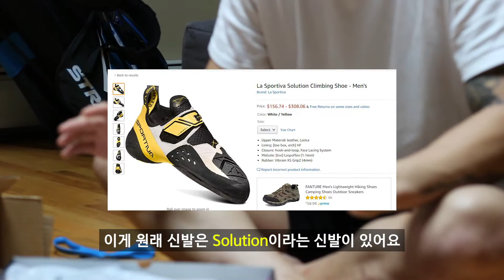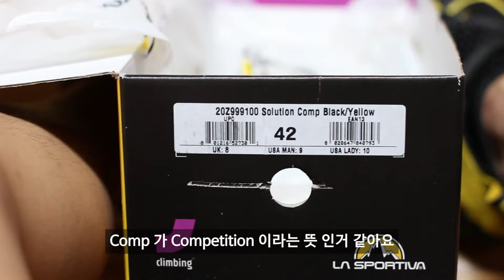*NEW* La Sportiva Solution Comp 🐿️돌다람쥐 🧗[REVIEW]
Me Will Rock You!!

I'll get 'just' Solution for the next video!

다음 신발은 '그냥' solution을 한번 사볼께요!

🐿️GYM🧗
Gravity Vault Hoboken

🐿️Shoes🧗
La Sportiva Solution Comp Climbing Shoess